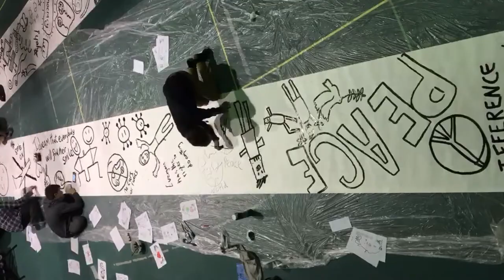Dreams of Freedom - Painting the Set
600 voices together – are you ready to hear them?

No matter our size, we all have a right to be heard. We’re proud to be partnering with Amnesty UK to bring the dreams of 600 children to the Royal Albert Hall this June in Dreams of Freedom.